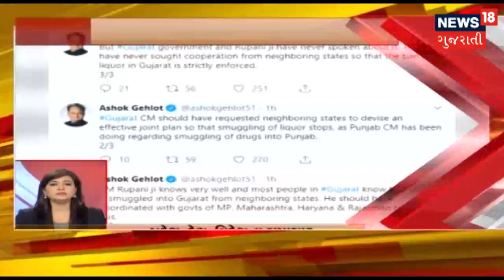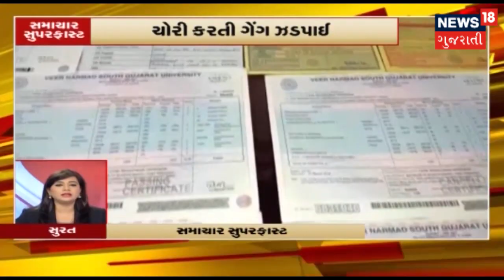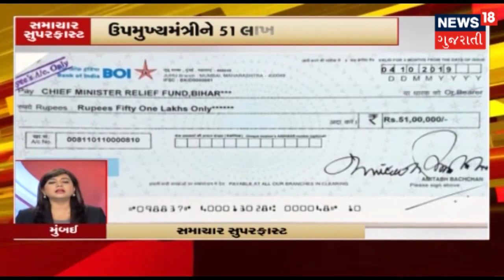આજના 3 વાગ્યા સુધીના મહત્વના સમાચારો । Top Headlines This Afternoon | October 10, 2019